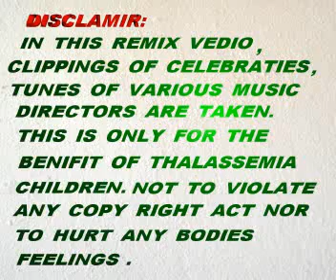KBN COLLEGE STUDENTS BLOOD DONATION ON 6-11-11-RED CROSS VIJAYAWADA.wmv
THIS REMIX IS ONLY MEANT FOR THE BENFIT OF THALASSEMIA  CHILDREN. NOT TO VIOLATE ANY COPY RIGHT ACT.